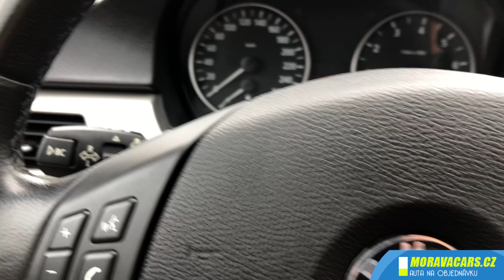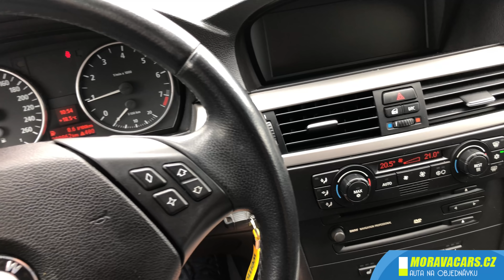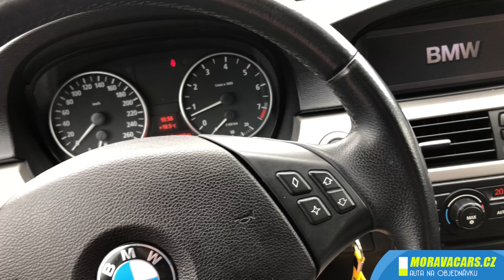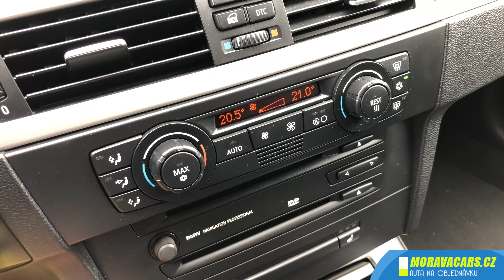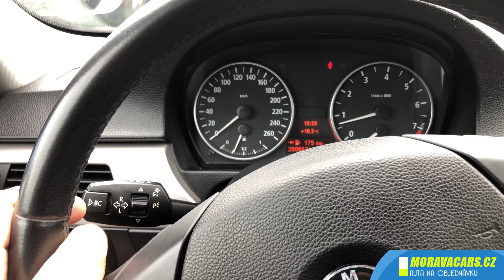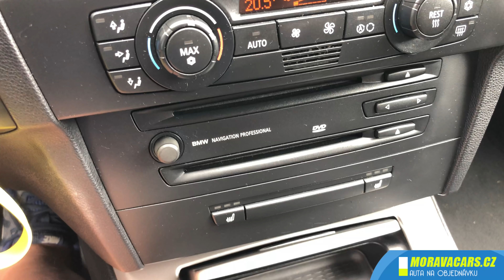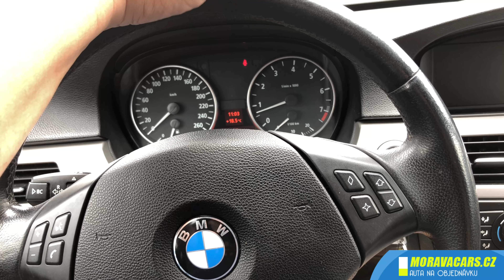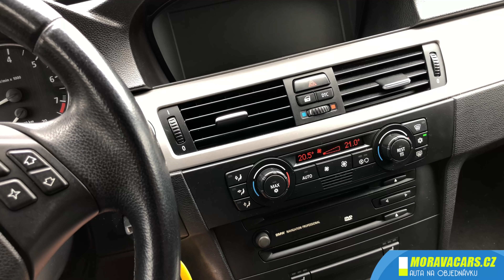Dalších 255 koní PRVNÍ START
Druhá část videa, kde si to konečně nastartujeme a něco si povíme z interiéru tohoto pěkného kousku.

Ahoj, takže Vás vítáme u dalšího úvodního videa s čerstvě dovezenému vozidlu na objednávku z našeho programu. Dnes se v rychlosti podíváme na stav ihned po nákupu a dovozu k nám. Další šestiválcové BMW e91 pro zákazníka s krásným výkonem 190kW, šestistupňovou převodovkou, sedáky v kůži a s výhřevem.